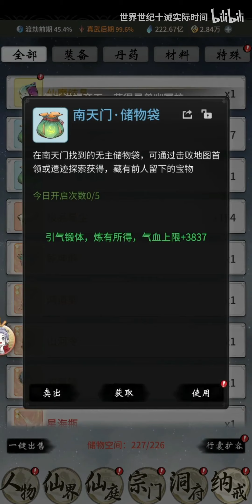【一念逍遥】如何成为道祖？